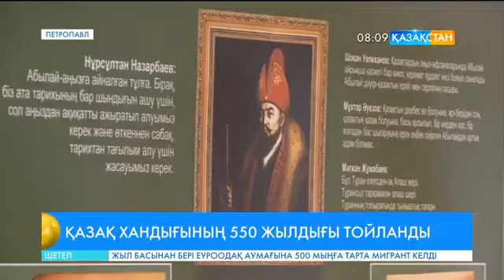Петропавлда Қазақ хандығының 550 жылдығы атап өтілді